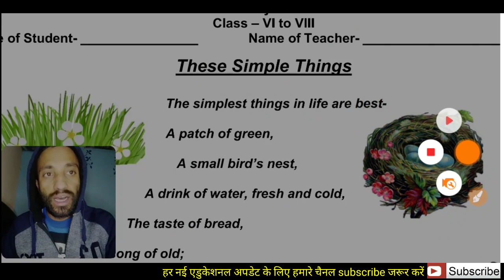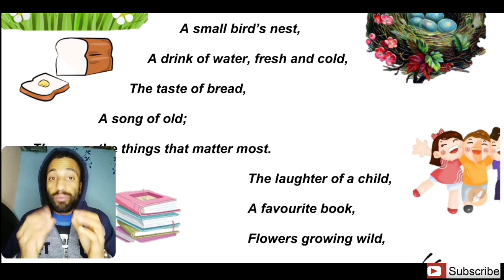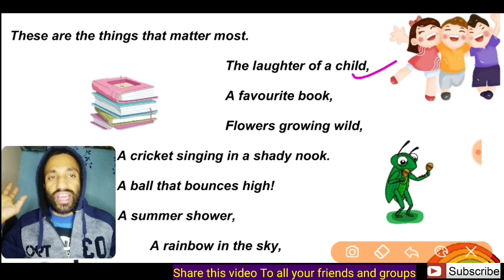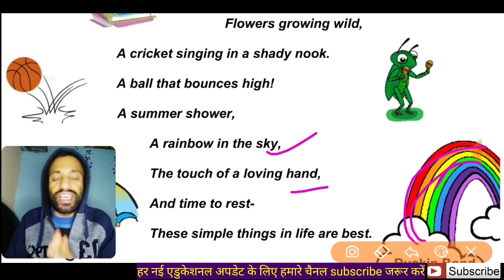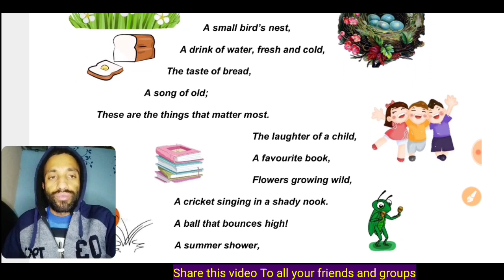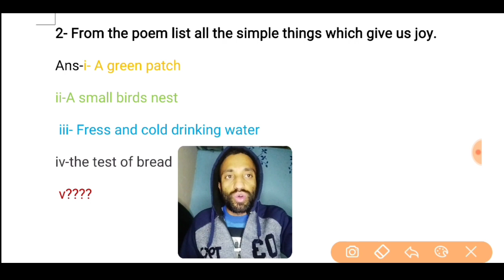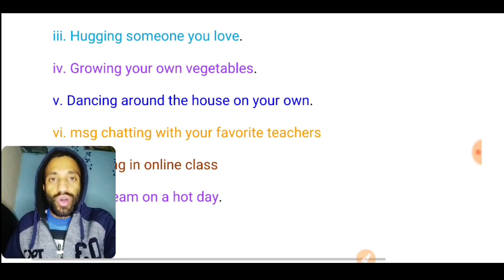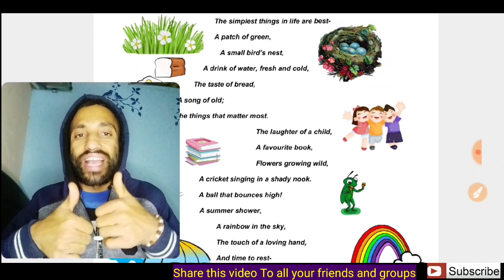02/02/22 English_Activity Worksheet_14 Class_6-7-8 | अंग्रेजी पठन अभियान रोचक गतिविधि पत्रक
प्यारे बच्चों & टीचर्स इस वीडियो में आपके लिए कक्षा (6-7-8) हिंदी पठन अभियान गतिविधि पत्रक 14 है। तो आप इस वीडियो को पूरा ध्यान से देखे  और समझे। धन्यवाद

पठन अभियान/Reading Campaign की नई/पुरानी सभी गतिविधि Worksheets देखने/समझने के लिए नीचे लिंक पर क्लिक करें 👇👇